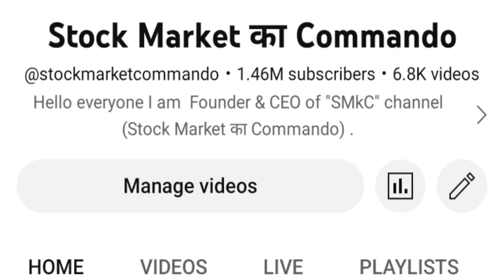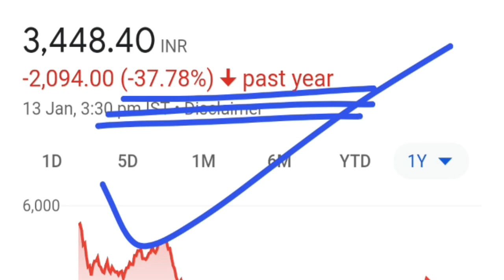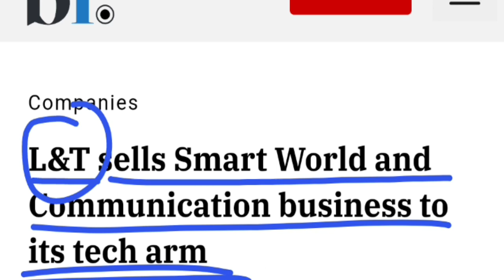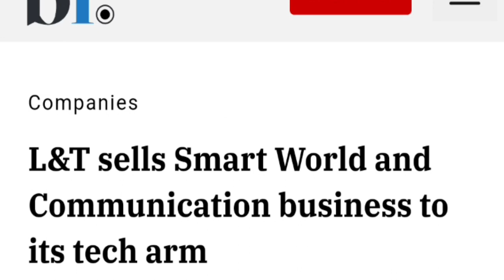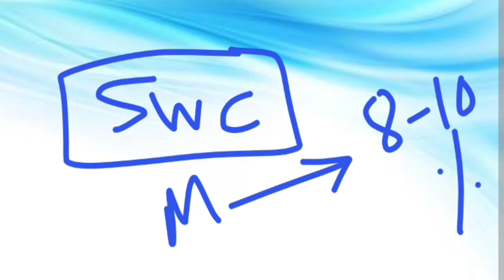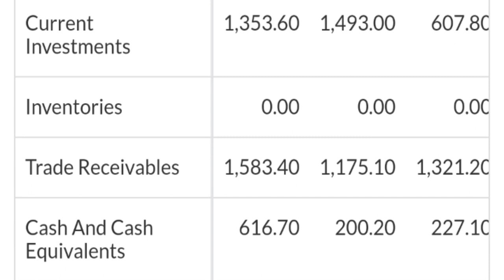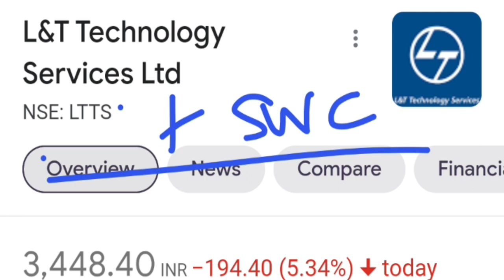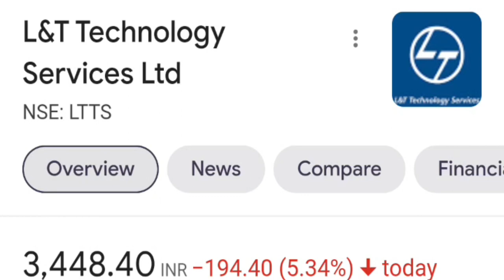STOCK जोरदार CRASH की असली वजह सामने आई 🔴 SHARE MARKET NEWS 🔴⚫ BASIC STOCK MARKET FOR BEGINNERS SMKC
TOPIC COVERED :

LTTS
L&T TECHNOLOGY SERVICES
LTTS VS LTI
LTTS STOCK CRASH
LTTS SHARE CRASHED
L&T APP
LTTS CRASH
share market in hindi
SMKC
CRASH
STOCK CRASH
STOCK FALLING
business news
stock market crash
crash

TY :)